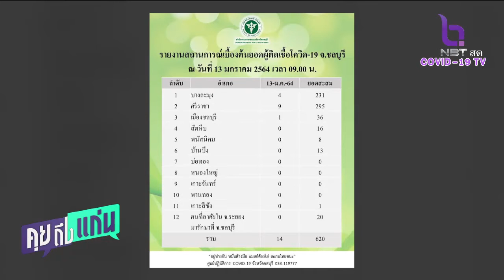สถานการณ์โควิด19 ที่ชลบุรี